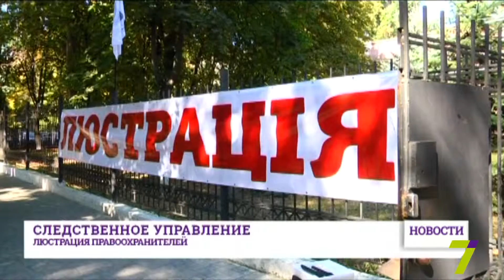Активисты требуют люстрации главного следователя Одесской области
Люстрационная комиссия Одесской области потребовала уволить замначальника облУВД, руководителя следственного управления Станислава Дикого. Активисты провели небольшой пикет под следственным управлением и встретились с правоохранителем в его кабинете. По их словам, уже было немало скандалов с удостоверениями участников боевых действий, которые оформляют правоохранители и чиновники, чтобы избежать люстрации. Столь пристальное внимание к главе следственного управления связано еще и с тем, что его перевели из Николаева в Одессу вместе с начальником городского управления милиции Олегом Макухой, которого задержали на взятке в 20 тысяч долларов США.